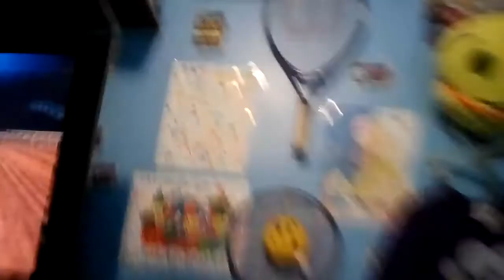ALTWFC Race with 4LH☆MrsHax and DN⁂Yoshi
DN Yoshi Returns!